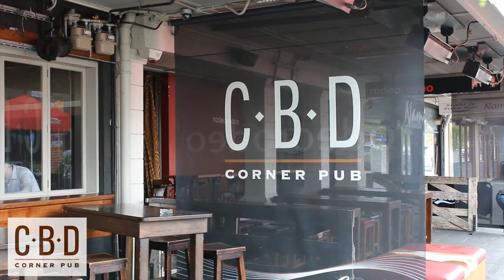Bar Babes - C.B.D Hamilton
Welcome to Bar Babes, New Zealand's premium Pub Crawl destination.
Whether you're new in town and looking for the hot spots or you want a hosted event for a stag party or corporate night out, Bar Babes has everything you need right here! All our Pub Crawls are hosted by your choice of two our stunning Bar Babes.

Cheapest Drinks In Town

We've forged partnerships with some of New Zealand's finest establishments, allowing us to pass on fantastic deals to you. Our unique token system gives you access to incredible below-market prices. We're dedicated to giving you the best, most fun-filled night out anywhere in one of our destination cities.